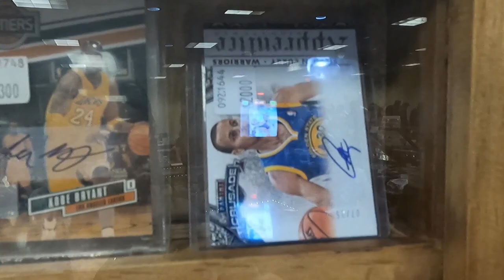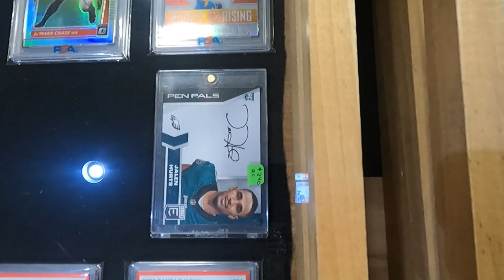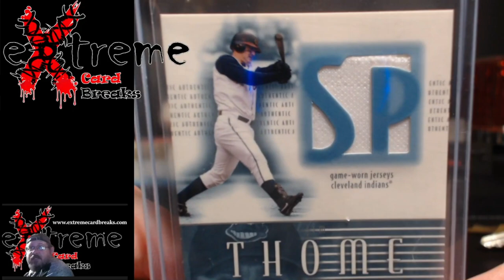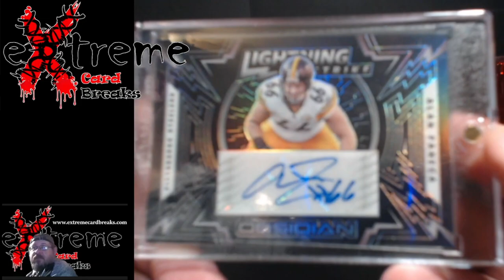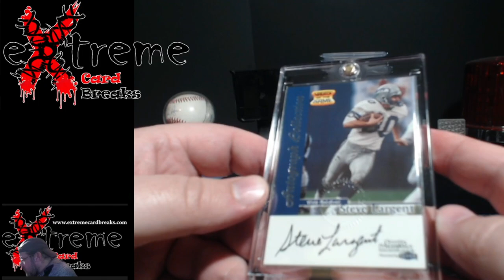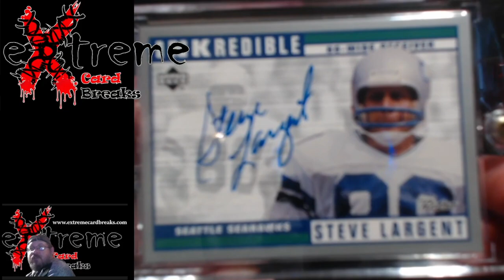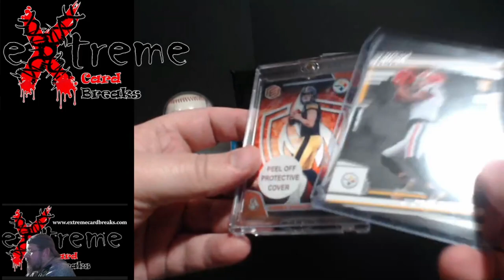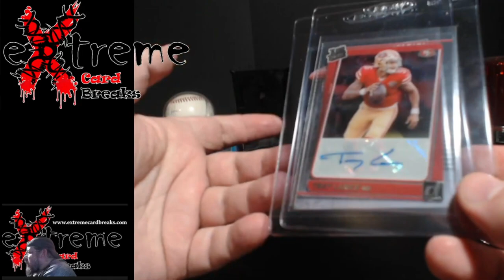Lexington, Kentucky Sports Card Show December 2022 - Picked up Football Cards Mostly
1811 N Dixie Ave #104

Who do I collect:
Roberto Clemente
Michael Jordan
Nolan Ryan
Sidney Crosby
Vintage Cards